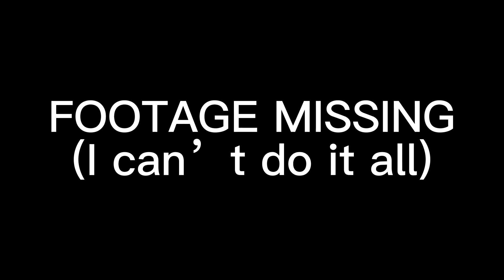Ghoul needs to learn a lesson?